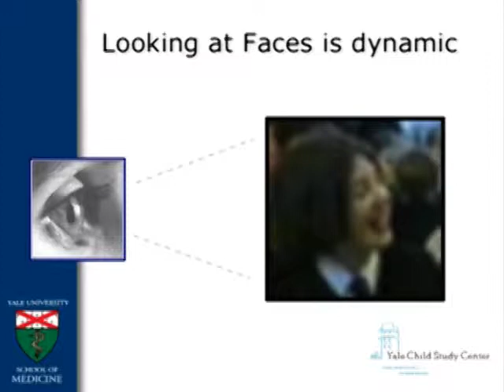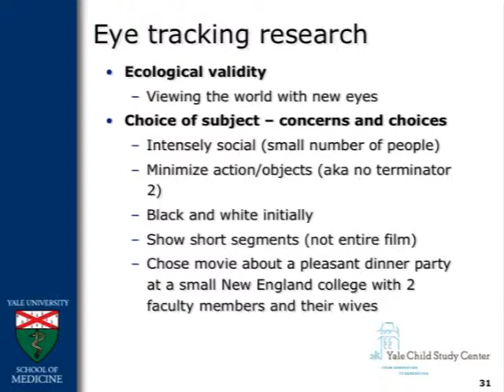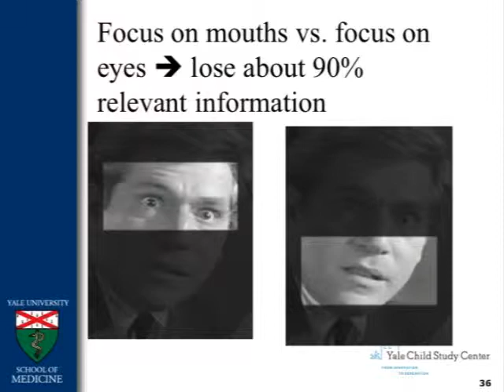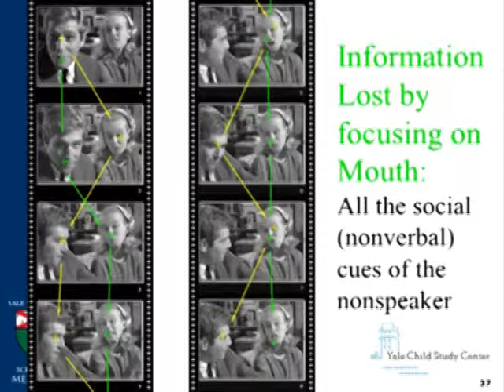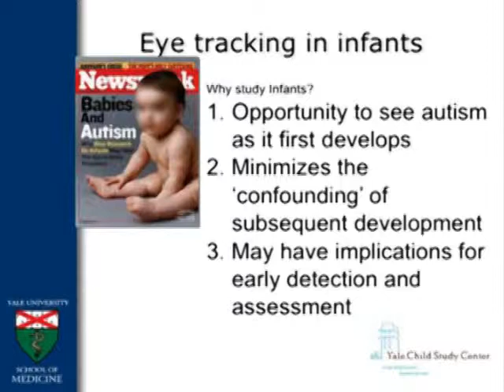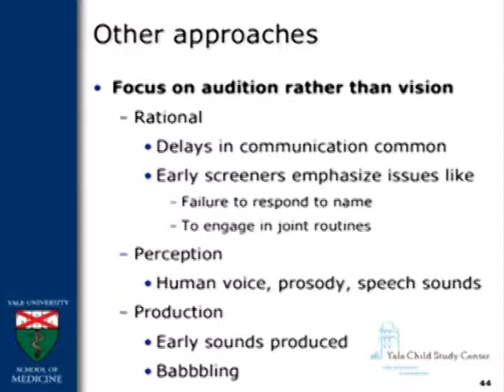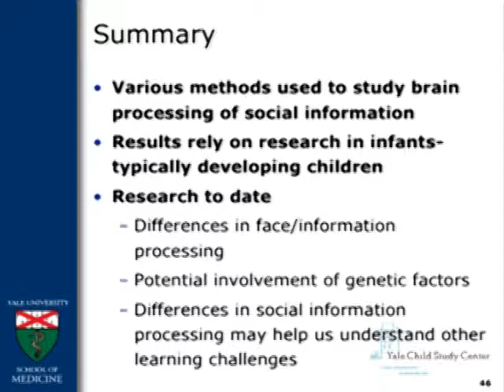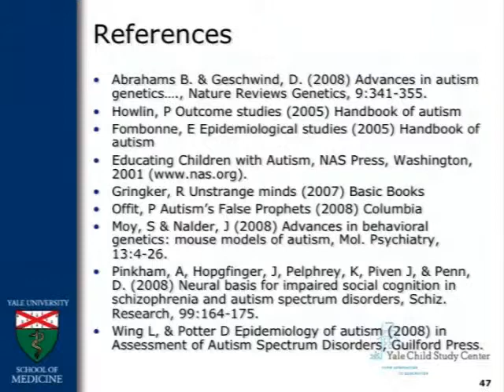(Parte 2/2) The social brain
The social brain

Fred Volkmar
Director, Child Study Center,Yale University School of Medicine, Chief, Child Psychiatry Children's Hospital at Yale-New Haven, CT, USA

- Guarda il programma completo e i video degli interventi sul sito